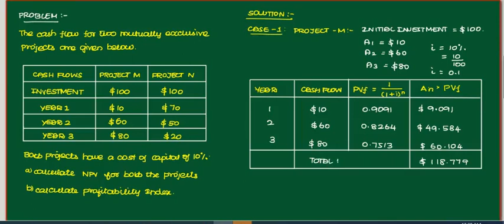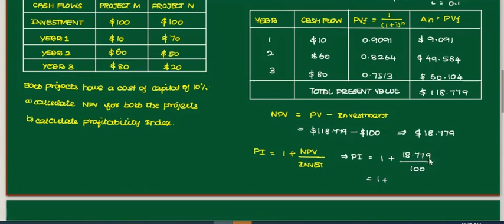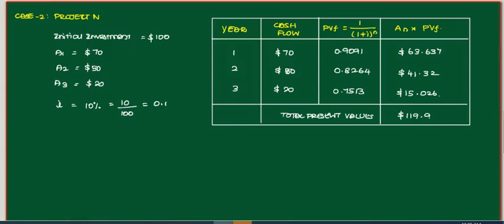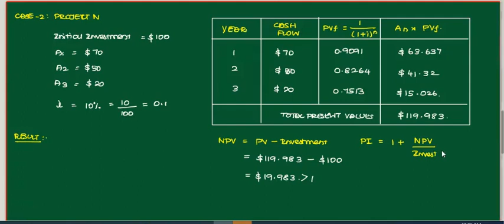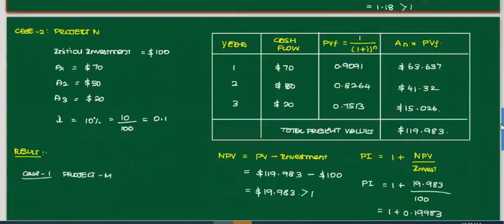PROFITABILITY INDEX METHOD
Capital budgeting